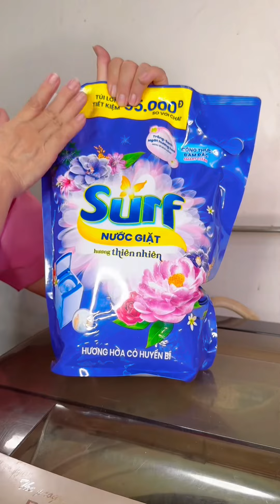Tuyệt chiêu khiến quần áo chồng thơm như hoa, con đã biết chưa | Mẹ Hương Hương